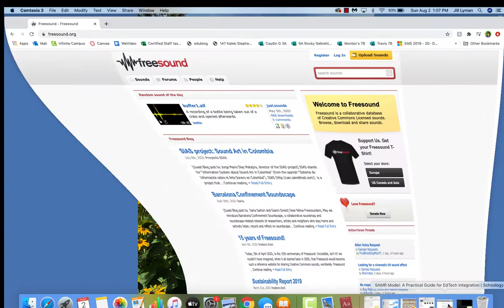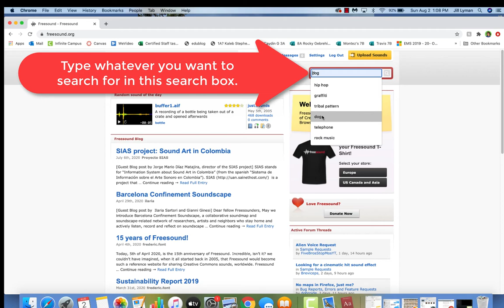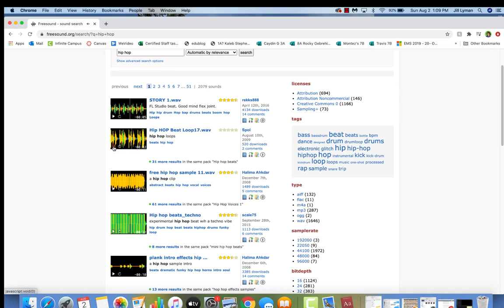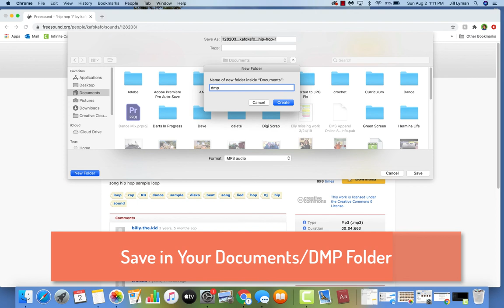Downloading From Freesound